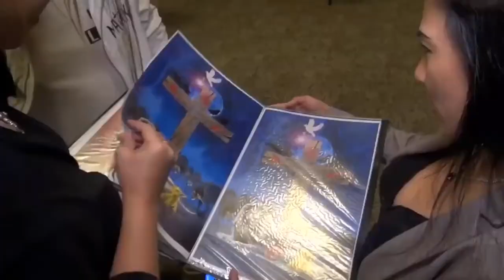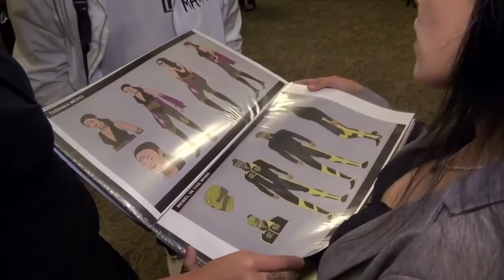Speaking at the Consulate General of the Philippines about The Realest Bayani